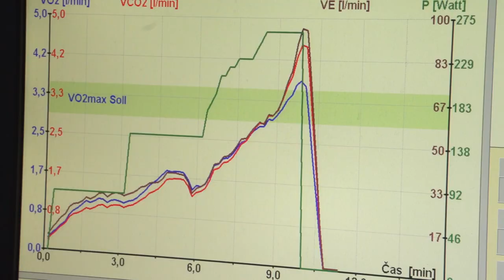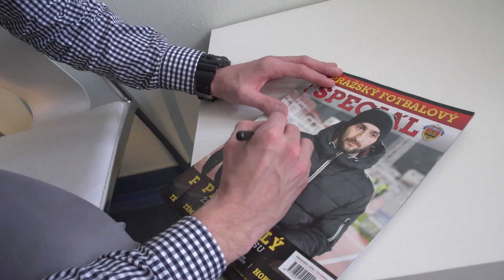"Hraj zdravý" - prohlídky za účasti Petra Malého